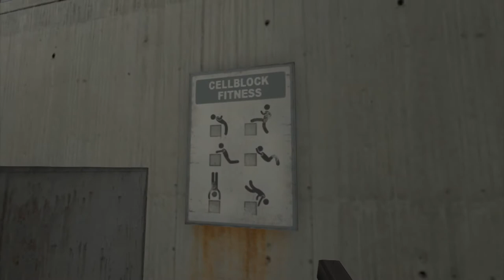CPTV One Shot 2.0: Half-Life C.A.G.E.D.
A wicked cool total conversion for half-life.